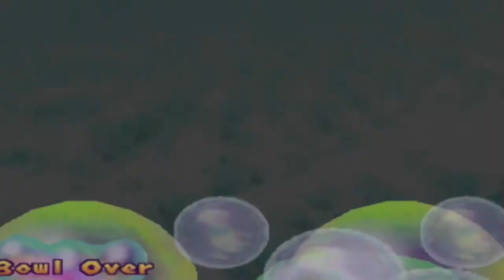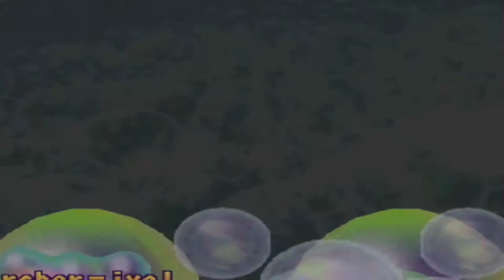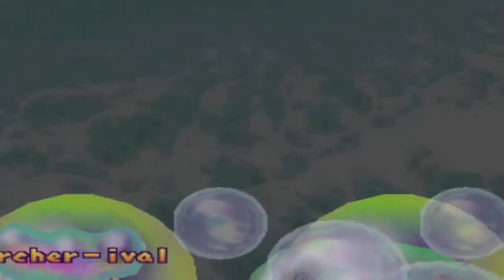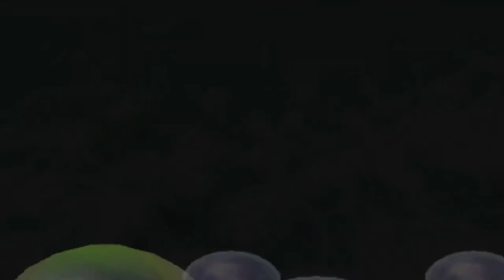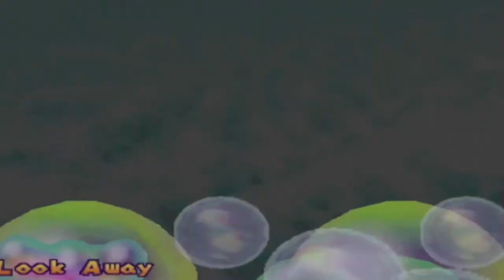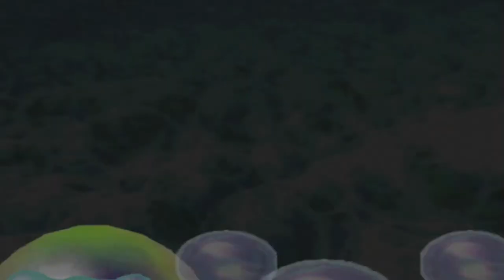MPHD Mario Party 2 HD Bonus 3 Mini Game Staduim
final part of the bonus series. we are not doing mini game coster since we are to busty and mini game coaster is so hard. on sunday. we are startng on mario party 3. this means the end of mario party 2